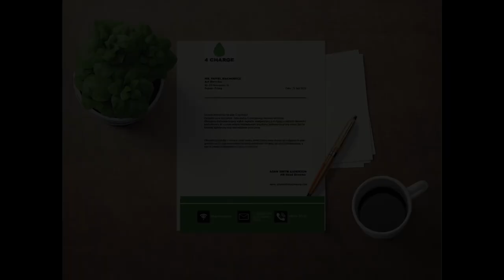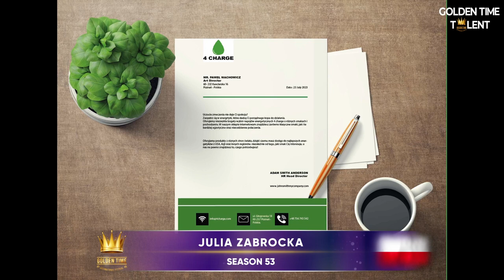GOLDEN TIME TALENT | 53 Season | Julia Zabrocka | Graphic arts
Member/team name: Julia Zabrocka

 The country: Polska | City: Poznań

 Nomination: Graphic arts

 Name of competitive work: Kawa

Work size: 50/60 cm

Execution material: Papier

How long have you been creating: mieszane

Participation in other competitions and festivals / creative achievements: Moje prace pojawiły się w galeriach:
Art 2 com
- Polska giełda sztuki,
- my Art Auctions,
- Stricte Aukcje,
- Lagunart&ducky,
- Knicknack gallery,
- Flesh gallery,
- Blue Gallery.
2017 - wygranie konkursu Homo Creatus. Wystawa prac w restauracji domu w Warszawie,
2018 - wystawa prac w restauracji Pastella w Poznaniu i wystawa w Warsztacie warszawskim.
- 2019 - wystawa indywidualna ,, Chwile przygodne'' w galerii Lagunart&ducky,
2022 - udział w konkursie Golden Time Talent,
2023 - wystawa w klubie Nauczyciela w Poznaniu.
Planowana wystawa w Arsenale w Poznaniu.